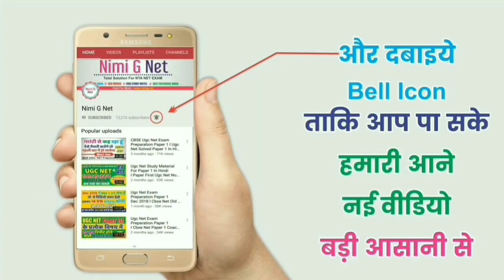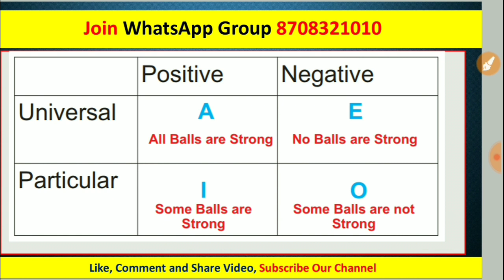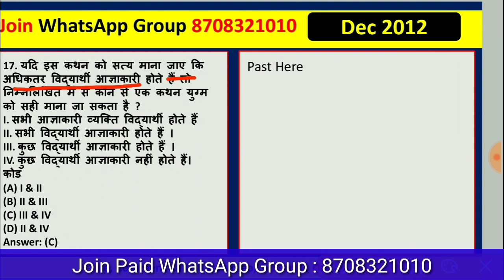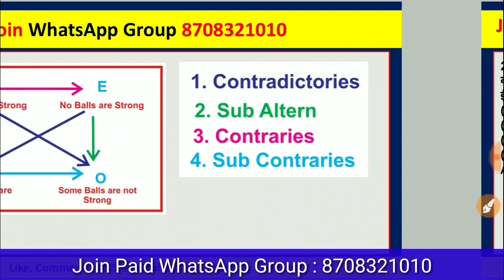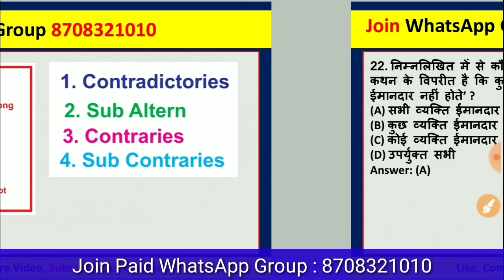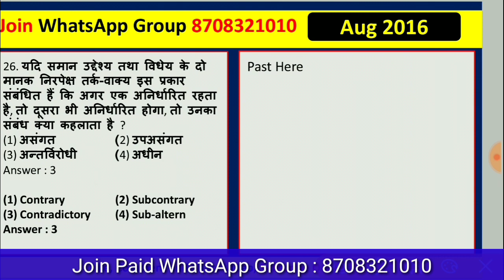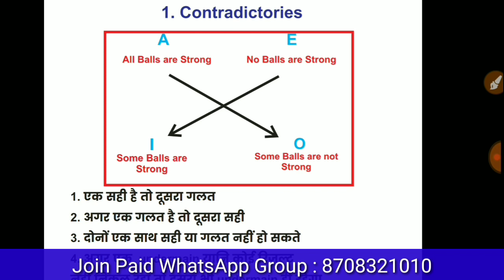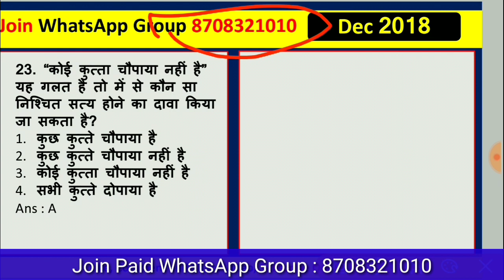Nta Ugc Net Logical Reasoning Questions